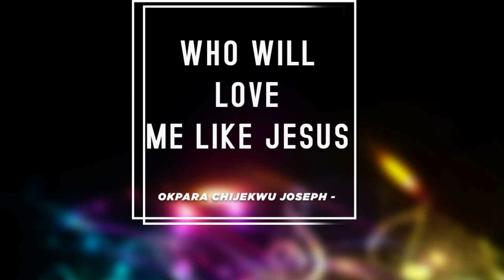Okpara Chijekwu Joseph | Who Will Love Me Like Jesus | Latest Nigerian Gospel Songs | African Music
Nigerian Gospel Song By Okpara Chijekwu Joseph, Remain Blessed As You Watch!